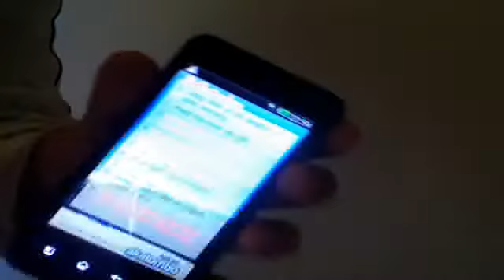Fjellvettreglene - app Demo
Info app from Akatombo.no . Fjellvettreglene
(The Norwegian Mountain Code )